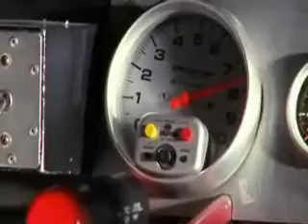OTH nathan&haley season 2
Haley's gone and Nathan feels horrible. Naley during season 2.
Song : Untitled by Simple Plan
It's the 1st video i made so please don't be too hard!! but leave comments though!! ENJOY